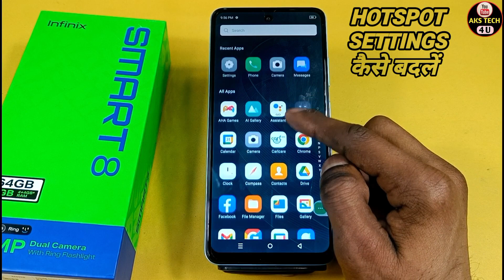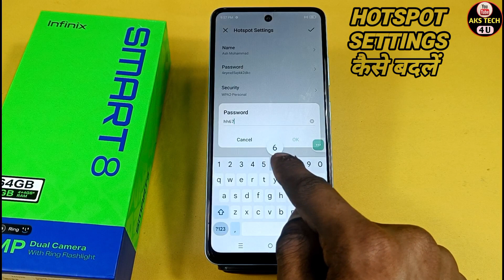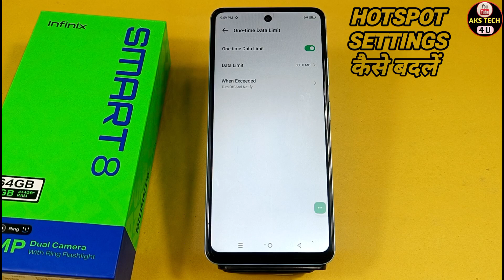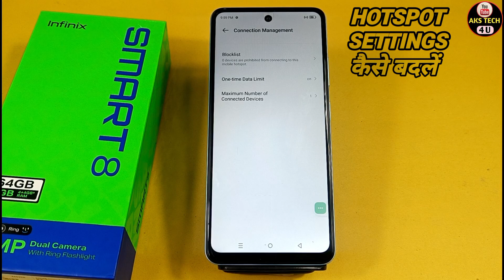How To Change Hotspot password in Infinix smart 8 | Infinix smart 8 में Hotspot Data Limit लगाएं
How To Change Hotspot password in Infinix smart 8 | Infinix smart 8 में Hotspot Data Limit Kaise lagaen

AksTech4u ,Infinix smart 8 Main Hotspot Setting Kaise Kare,How To Change Hotspot password in Infinix smart 8,
Infinix smart 8 hotspot Password , Infinix smart 8 Hotspot Use KAise Kare , Infinix smart 8 Main Hotspot Kaise Use Kare , Infinix smart 8 Enable Hotspot,
Infinix smart 8 Main Hotspot se Kaise Connect kare, Hotspot Setting in Infinix smart 8 ,Hotspot Password in Infinix smart 8 ,Infinix smart 8 hotspot seting,

Note. This is a Tech YouTube Channel AksTech4u .On this channel you will get all new mobile tipacas and tricks videos in Hindi language.